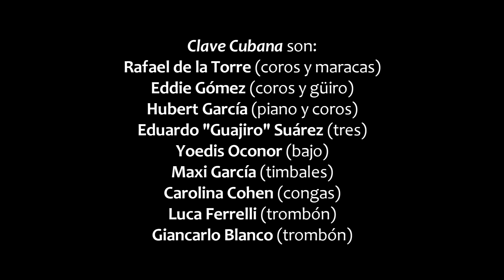Mayito Rivera en Argentina - ¡Qué Sorpresa! (Voy A Publicar Tu Foto En La Prensa)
Mayito Rivera en Argentina, acompañado por Clave Cubana. 13 de abril de 2013, Groove Palermo. Buenos Aires, Argentina.

Clave Cubana son:
Rafael de la Torre (coros y maracas)
Eddie Gómez (coros y güiro)
Hubert García (piano y coros)
Eduardo "Guajiro" Suárez (tres)
Yoedis Oconor (bajo)
Maxi García (timbales)
Carolina Cohen (congas)
Luca Ferrelli (trombón)
Giancarlo Blanco (trombón)